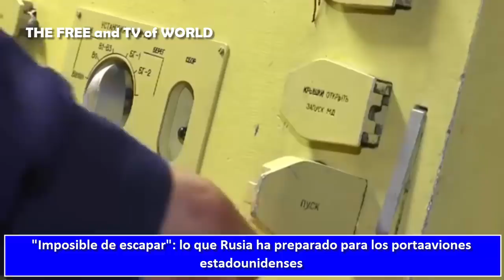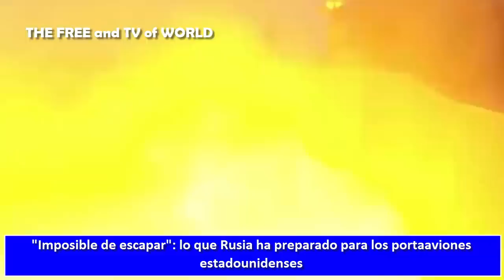Imposible de escapar: lo que Rusia ha preparado para los portaaviones estadounidenses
Como Adelgazar fácilmente; Como Ganar dinero rápido
★ Como Recuperar El Cabello Rizado
★ Como Eliminar La Celulitis De Sus Piernas, Cola, Cadera y Muslos
★ Como Recuperar Su Vida Sexual de Forma Segura y Natural Sin Medicamentos y Con Resultados Rápidos
★ Como Controlar La Presión Arterial de Forma Segura y Natural
★ Como Ganar Dinero Publicando Fotos En Facebook o Instagram
★ Como aprender de forma más sencilla y rápida Microsoft Excel desde lo básico a lo avanzado
★ Como puedo ser exitoso en todas las cosas que hago